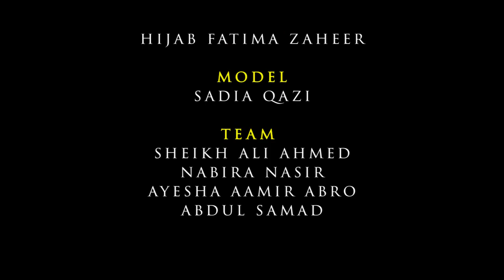Short Fashion Film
Film by:
Syeda Mehroosa Hasan
Hijab Fatima Zaheer

Model:
Sadia Qazi

Sheikh Ali Ahmed
Nabira Nasir
Ayesha Aamir Abro
Abdul Samad